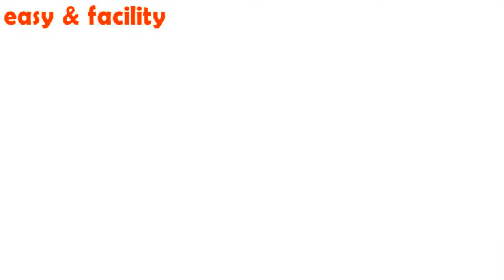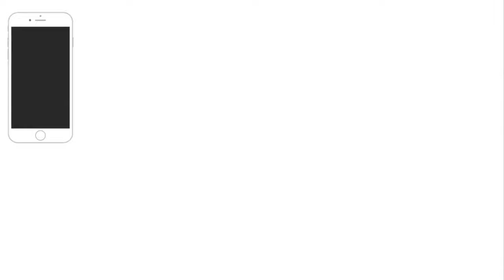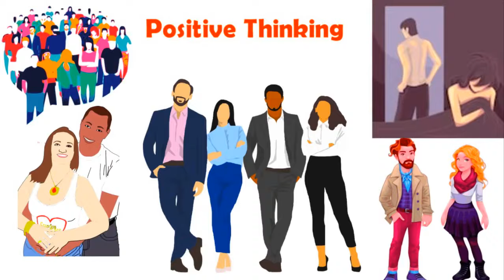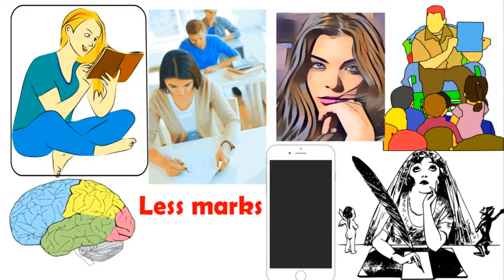I Was About 18 Years Old And He Often Texted Me || Jab mein 18 Saal ki Hoi Tou || Social Media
A-O-A!, I am Muhammad Javed. About this video, I don't have my cell phone. All my friends have their smartphones And sometimes I just sit next to them. And I see them playing on it. They make cool pictures, And watch art videos. Chat on Facebook. My birthday is coming soon. Before that I talked to my parents about all the benefits of having a phone. And my birthday was in a week So I had to tell them straight If only they would buy me something on my year knot, that cell phone. I think it's important for my education and my social status. When I got home I saw both my mother and father sitting on the couch in the room And watching television. My mother looked at me and asked me "Wow, are you in a hurry today? Any good news?" I answered "No mom ... "I want my personal cell phone!" I said confidently and firmly. My father answered without hesitation, "no". "Why?" I asked them. "You're still a young girl ... You have to focus on your education. And he said a lot ... But I was so devastated to hear that I could no longer hear. The next day was my birthday. I was not in the mood to celebrate Everyone gave me a birthday gift. I thanked them. I saw my parents coming towards me with big smiles, And gave me a gift box. I thought it would contain books I opened And I was not surprised, It was not a book, It was an iPhone !! I was shocked, I was very happy And I hugged my parents tightly !! "Thank you very much, Amy, Abu !!!" They said, Use it wisely and pay full attention to your education. "I said, 'Yes, I will.' Next morning I was so excited to take the phone to school. I went to school And enthusiastically showed my new phone to all my classmates and friends! They were all excited And asked me to share my number with them. And told me that I should download such apps. 'WhatsApp', 'Facebook', 'Instagram' A friend of mine asked me to download the 'Tinder' app But this app is only 18 years old or older. So I asked him, "Is it safe?" She replied, "Yes, it is. You can create some fake IDs in this app and chat with boys. I created my fake profile with my fake profile picture in the tender app And then really after a while I started talking to several boys. Who were complete strangers. I started spending more and more time on my phone instead of studying for my exams. I went to Facebook and had a lot of fun and chatted with my friends And even Instagram. All the photos that I uploaded on Instagram and Facebook, I used to get hot comments on them and many would even say that Call me "You look so sexy", This is my number. Meet me somewhere and I will make you happy. How much will it cost? Just things like that. I thought I would enjoy chatting with new people. But these people Really annoying wanderers all the time and are bent on trampling on and robbing the honour of others but not all people are like that there are many good people among them who have positive thinking and action. Those comments were always on my mind. I started getting low marks on my tests. And my teachers kept complaining about it. So I thought about that And I decided that what I really needed to do was learn how to do it right. So I deleted all my IDs from social media, photos and other apps on Facebook. After deleting them I didn't feel depressed or sad at all. Actually, I felt very happy And freedom from all these thoughts. I returned my phone to my parents And they didn't ask me why. Instead, they complimented me and hugged me. I felt so free and happy when they hugged me. I knew I did the right thing. I did my best and worked hard And scored 88% in his exam. Although this is not the best score. I got a cell phone on my 18th birthday. But I use it wisely. I only use the phone to download new files, books and documents, plus to do school projects.